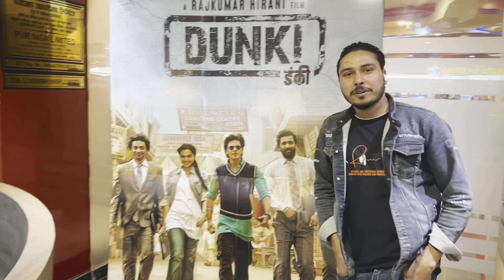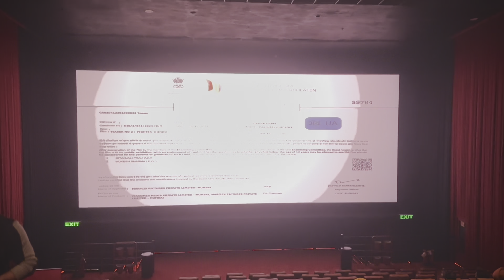Dunki movie vlog sharuk khan (dunki movie)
Immo vlog
Welcome  to new blog
 Dunki movie
Dunki movie rating
Dunki collection
Dunki collection today
Dunki movie collection first day
Dunki release date
Dunki movie sharuk khan
Immo
Immo fitness 01
Imran_islam_01
Immo blogs
Immo shorts
Vlogs
Vlog
Immo vlogs

Immo fitness 01
Immo
01
Fitness
Fitness 01
Immo 01